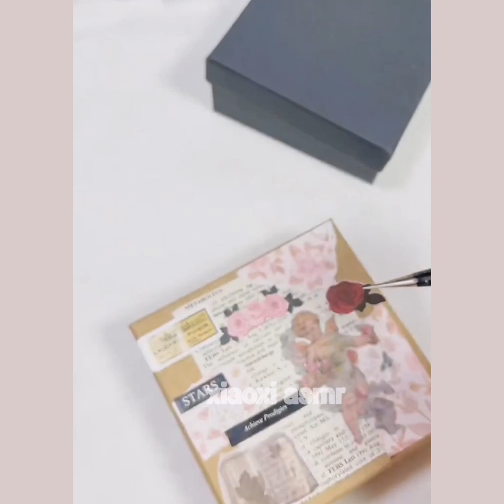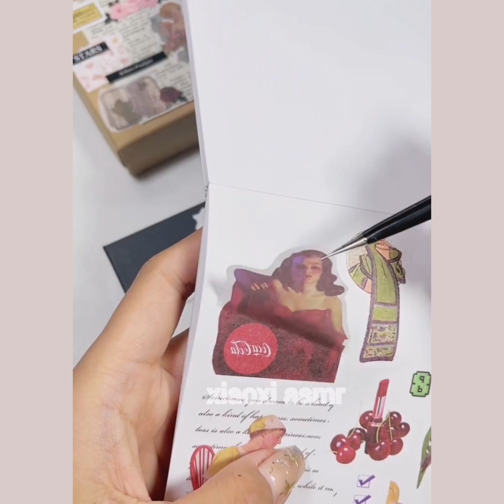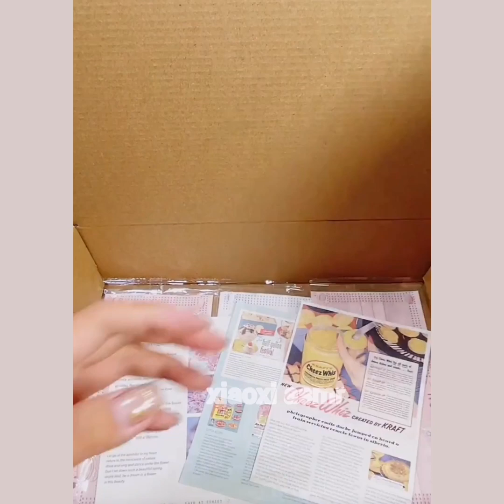packing order asmr small business